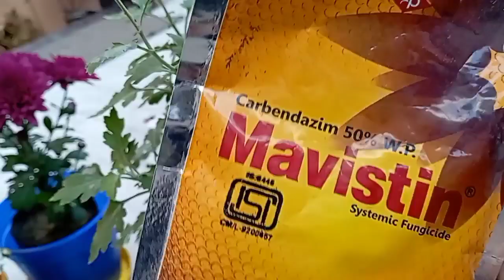||Flowers ki achee growth ke liye kaya kare||